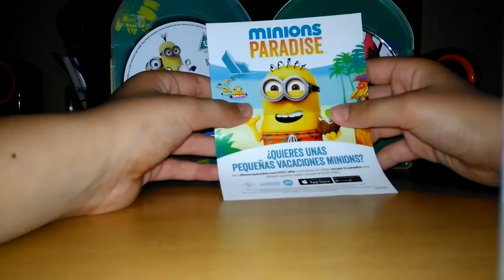Unboxing Los Minions (steelbook)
Unboxing compras de Junio de blu-ray : Los Minions.